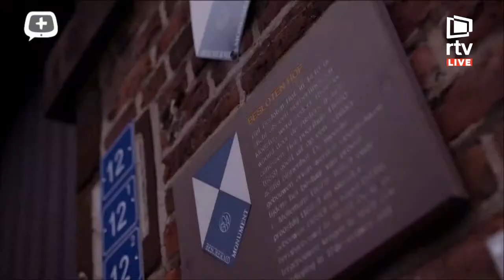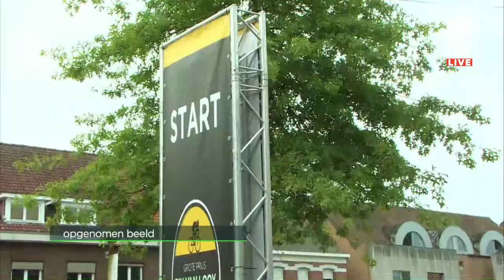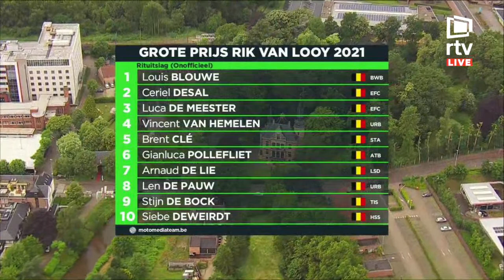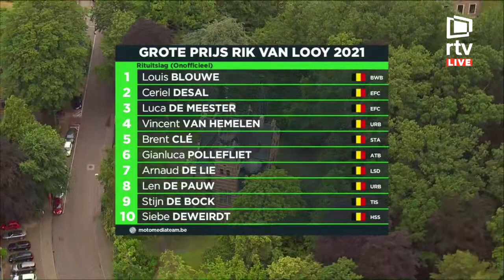Livestream RTV | Grote Prijs Rik Van Looy